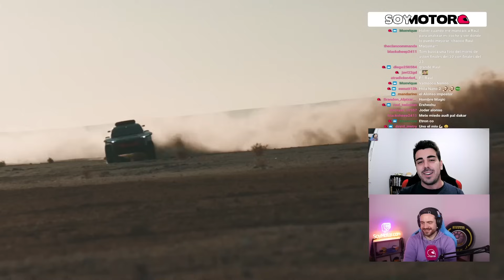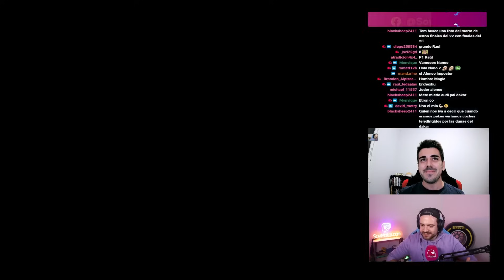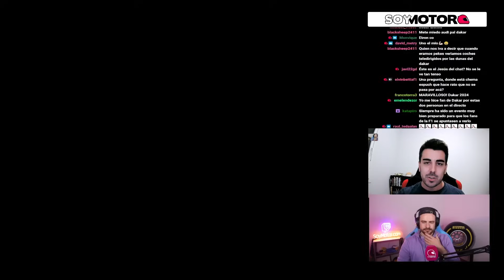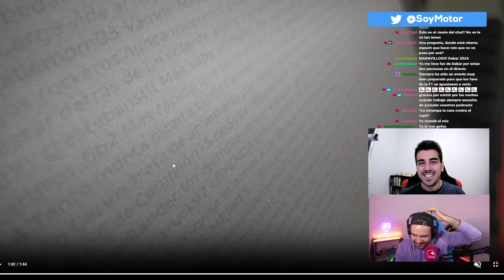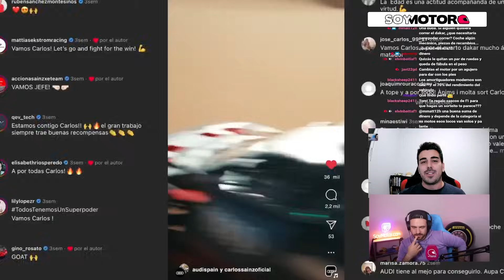La última oportunidad de Audi y Sainz en el Dakar | SoyMotor.com